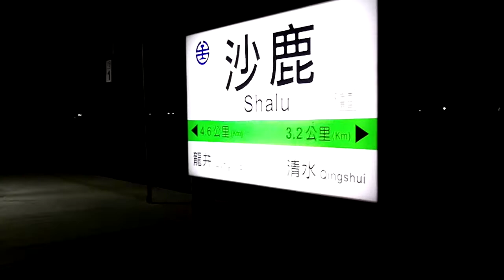Taiwan Shoeing Movement萬人威鞋@KMT Power Meeting國民黨全代會1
"Shoe! 咻！" a shoe-flying movement to the Govt.

2013 is the year of Shoeing kick-started in Taiwan, from students, housewives to social activists were all crazy about throwing their shoes at Ma Ying-jeou (the president of the Republic of China in-exile & KMT) and some of his men, whenever opportunity presents. Due to the public discontent climbs while the economy, employment and social justice continues to nosedive, also Ma's ongoing mistreatment of imprisoned and ailing Chen Shui-bian,  the ex-president and his controversial conviction at a no-jury trial, to those unhappy with Ma's tilt to China, along with anger over the  brutal death of an army conscript, and the wiretap scandal involving the Legislative Yuan... the list goes on. 自2013年起，隨著倒馬風潮的興起，對馬英九丟鞋的情況急速增加。抗議者在馬英九參加任何活動時丟鞋。11月10日到達最高潮，將近50個社運團體的929社運連線發起萬人威鞋，相約在台中梧棲中港體育館召開的中國國民黨第19屆全國代表大會中，集體朝馬扔鞋一整天。清水分局長劉錫明說_動員中彰投等警局近五百具拒馬，全力戒備。

Taiwan Brief History 台灣簡史：

-1895~1945: Japanese colonial period. 日本治台50年。

-1947: KMT (Chinese Nationalist Party) retreated from China civil war to occupy Taiwan & initiated ROC (apart from PROC) with a martial law. Over hundreds of thousands of Taiwanese were tortured, killed or vanished in 4 decades of White Terror (unidentified for Top Classified). 國民黨自中國內戰被推翻後，以中華民國之名撤退/殖民/接管台灣，實行戒嚴專制約半世­紀，二二八 白色恐怖 時期，被刑求/屠殺/失蹤的民眾難以估計（自數千至數十萬人數因國安理由未能公開）。

-1971: PROC China claimed ROC Taiwan ownership from UN. China regards Taiwan as a rebel region that must be reunited by force if necessary. 聯合國決議一個中國，佔領台灣的中華民國從此喪失國際主權。

-1992: Taiwan & China became "1 country 2 systems" according to PROC-ROC secret agreement. 國民黨開始倡導模稜兩可的 一中各表 一國兩治。

-2000: With the election of President Chen Shui-bian from the opposition Democratic Progressive Party, Taiwan changed from One Party Dictatorship into Corporatocracy, as most of the financial & political power still controlled by KMT. 雖有首位民選總統陳水扁，但民進黨並未積極 轉型正義，而國民黨仍舊掌握大多數資源，台灣由一黨獨裁變成權貴政治。

-2008: Corruption allegations undermined Mr Chen's popularity and contributed to the DPP's loss to a resurgent KMT. 民進黨爆發貪瀆，執政權回歸國民黨。

-2014: OccupyCongress (0318~0424) by students, activists, NGOs & pro-Taiwan independent groups united to fight the tyranny China Trade Pacts & the systemic corruption of KMT government, turned into the national Sunflower Movement. 以台北社運圈為中心的反服貿運動，在318佔領立法院後壯大為全島響應的太陽花運動。

-2015: New generation start to use citizen power calling for changes, such as the legislative, constitutional and educational reform. There is no turning back for democracy Taiwan. 新生代受到太陽花運動鼓舞, 公民運動與投入政治開始蔚為風潮。